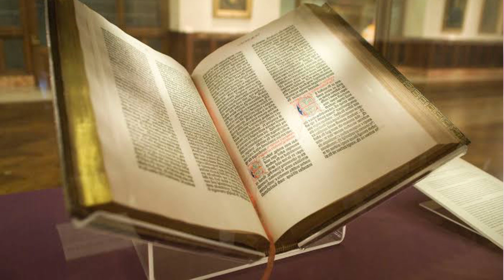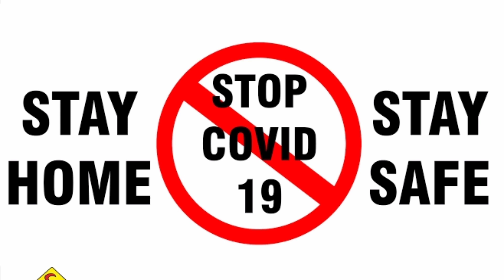Starting Online classes to the year 2021- 22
Starting Online classes to the year 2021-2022